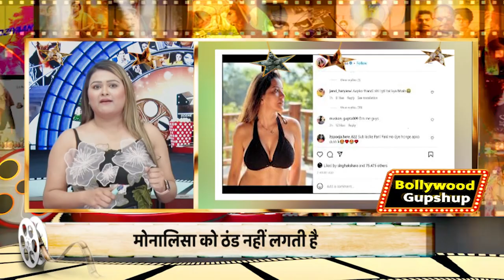Bollywood: कूल कूल मौसम में Monalisa ने शेयर की Social Media पर HOT पिक्स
Bhojpuri Cinema से लेकर छोटे पर्दे तक अपनी हसीन अंदाज से दर्शकों का दिल जीतने वाली Monalisa ने हाल ही में कुछ ऐसा कर दिया है, जिसे देख फैंस भी हैरान रह गए हैं. मोनालिसा अक्सर अपने सोशल मीडिया अकाउंट पर अपनी हसीन तस्वीरें शेयर करती नजर आती हैं. लेकिन हाल ही में मोनालिसा ने कड़ाके की ठंड में एक ऐसी तस्वीर पोस्ट की है